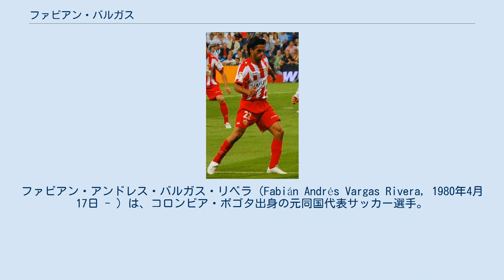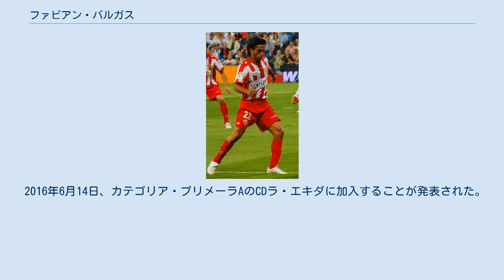ファビアン・バルガス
ファビアン・アンドレス・バルガス・リベラ（Fabián Andrés Vargas Rivera, 1980年4月17日 - ）は、コロンビア・ボゴタ出身の元同国代表サッカー選手。
 ユースから所属したアメリカ・デ・カリにてリーグ3連覇など頭角を現す。
2001年に母国で行われたコパ・アメリカでは初優勝に貢献した。
2003年にコロンビア選手と縁の深いボカ・ジュニアーズに移籍。
多くのタイトルこそ獲得するが、プレーは不安定で微妙な時期が続いた。
2006年からはブラジルのSCインテルナシオナウへと期限付き移籍となった。
FIFAクラブワールドカップ2006決勝では後半から出場、2度目の世界チャンピオンに輝いた。
2007年夏にボカに復帰。
2年連続でFIFAクラブワールドカップのため来日したが、初戦のエトワール・サヘル戦で退場した。
2008年にはカルロス・イスチア監督の信頼を勝ち得て、スタメンとして活躍している。
 2009年6月にリーガ・エスパニョーラのUDアルメリアへ移籍。
9月5日、南アフリカワールドカップ予選・エクアドル戦で靭帯損傷の大怪我を負った。
2011年8月、フリートランスファーでギリシャ・スーパーリーグのAEKアテネFCと1年契約を結んだ。
 2016年6月14日、カテゴリア・プリメーラAのCDラ・エキダに加入することが発表された。